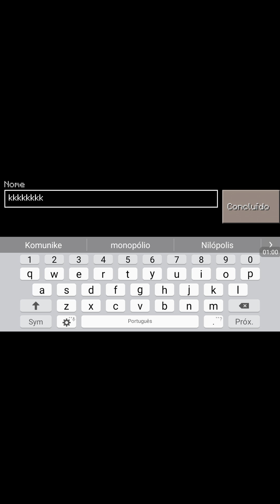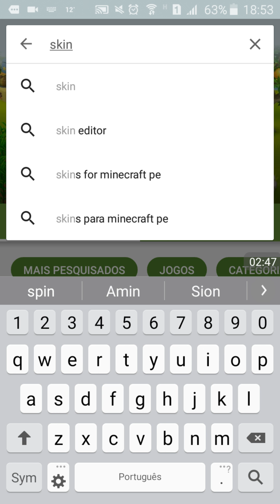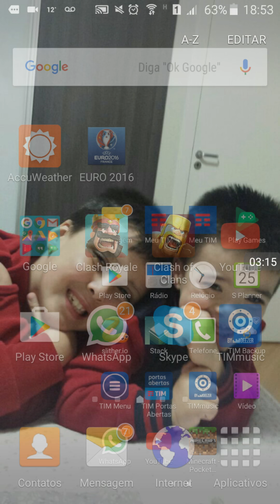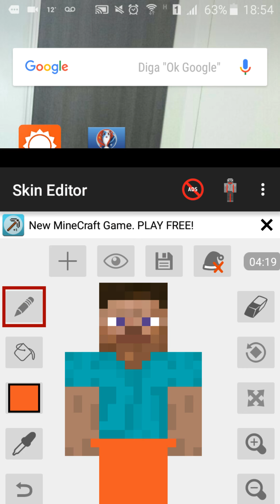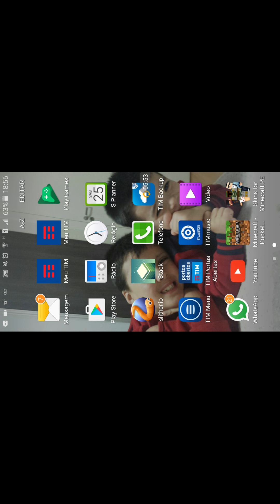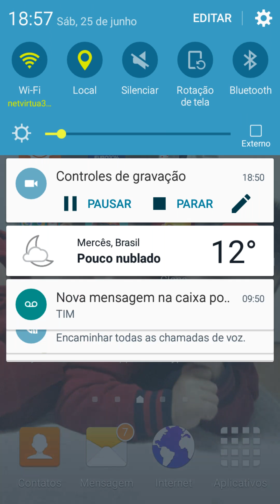Tutorial de como colocar skin no minecraft pe